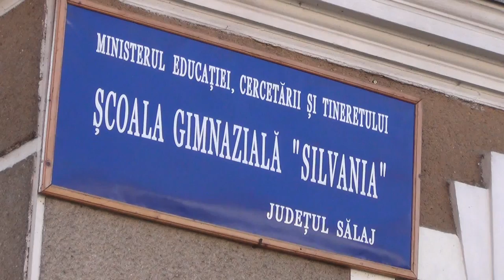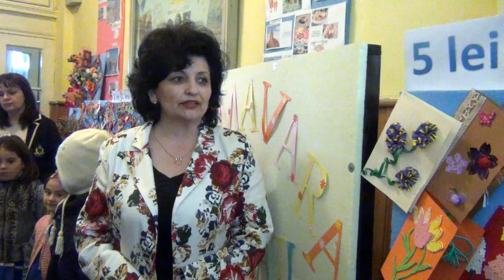PROIECTUL EDUCATIONAL ,, PRIMAVARA IN OCHII COPIILOR '' Editia a V a 2015